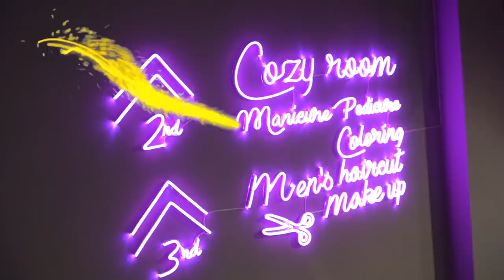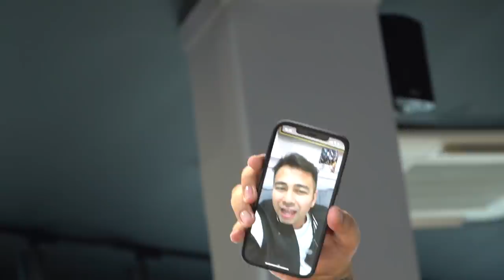DIMAS AHMAD BERUBAH TOTAL DI TANGAN IVAN GUNAWAN, RAFFI AHMAD KALAH GANTENG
Hari ini aku mau make over Dimas Ahmad, adik angkat nya si sultan Andara itu lohh, pada tau kan??
Awal-awal aku ditolak buat make over rambutnya itu, berani-beraninya deseuuu nolak di make over??
Tapi akhirnya, dia terkesima sama sentuhan jari jemarin aku yang... Ulalaaaaa
Kata nya sih pengen jadi  ganteng soalnyaa ada yang lagi pengen deketin cewek hahahah. Gimanaa yaa hasilnya? Mau lihat keseruan nya? Cuss deh dari pada penasaran mending langsung pada nonton sampe abis, et jangan skip iklannya yaa tshayyyy!!